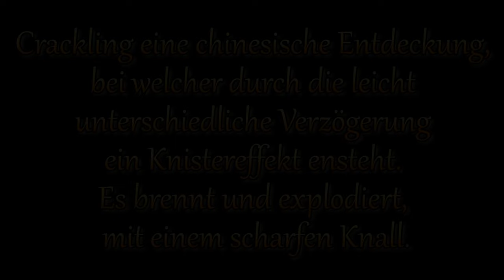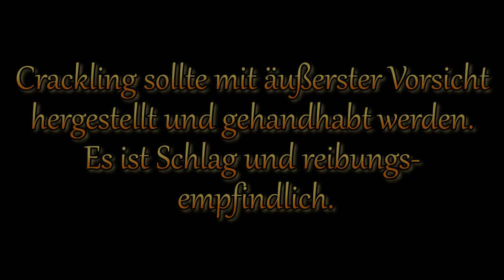Die Herstellung von chinesischen Crackling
Diese Mischung habe ich nach eigenen Erfahrungswerten und Hintergrundwissen sowie Patenten und Analysen entwickelt. Ich nehme an das eine ähnliche Mischung von der Industrie genutzt wird.
Relevante Themen
Die verwendete Größe sowie die partikelform des Magnaliums beeinflussen stark die Eigenschaften. Magnalium (63µm) eine Legierung aus Magnesium und Aluminium 50/50 funktioniert am besten. Wird feineres Magnalium verwendet ist das resultierende Ergebnis leiser und verbrennt nicht mehr in einem Knall. Wird gröberes Magnalium verwendet zündet das resultierende Ergebnis wesentlich schlechter.
Es ist möglich die +3% Cellulosenitrat durch +10% NC-Lack zu ersetzen, wen dieser 30% Cellulosenitrat enthält.
Als Matrix habe ich Tiger tail / Crackling  80/20 verwendet.
Daten zu den Test´s
1: Starmine Crackling Matrix 5g
2: Starmine Crackling Matrix Komet 4,3g
3: ein geprimetes Crackling Korn (ISO 2000)
4: ein geprimetes Crackling Korn (ISO 100)
5: geprimetes Crackling 0,4g (ISO 2000)
6: geprimetes Crackling 0,4g (ISO 100)
7: Schlag Test 0,4g Crackling Pulver

Watch:

 • Frame — KV | Free Background Music | ...
Watch:

 • Bells — Next Route | Free Background ...
Watch:

 • Bittersweet — Lucjo | Free Background...